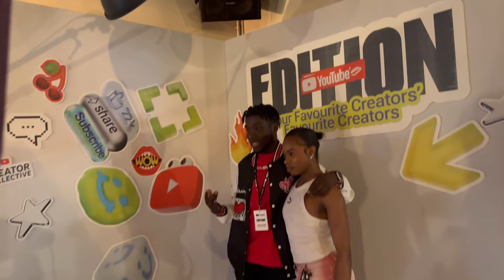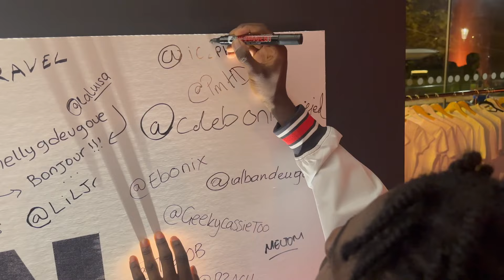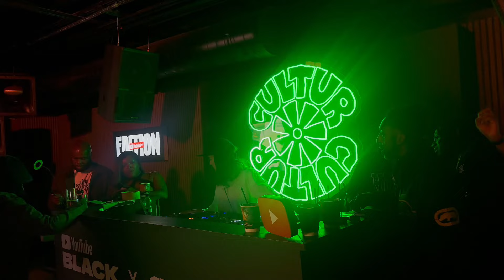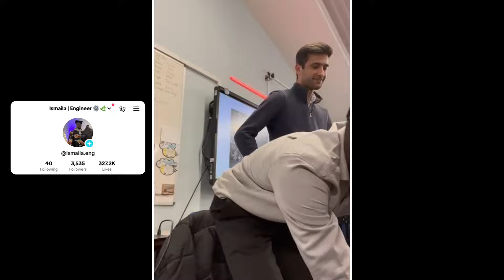I Met the UK’s TOP CREATORS @ YOUTUBE’s Halloween Event 🎃🇬🇧💃| Vlog ft. Culture FM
Hopefully this gives you some insight on my life and inspire you to also to see the possibility of making your passions reality.

Preview - 0:00
Intro - 0:54
Daytime-Work - 2:32
Youtube Creator Collective Event - 3:50
Sustainability workshop - 18:31

Job Description - Sustainable engineers focus on minimising waste, using renewable energy sources, reducing pollution and creating long-lasting, efficient systems that can be enjoyed by future generations. The importance of sustainable engineering comes from the industry's aim to create a better world.

*Tags*
youtube creator collective event,youtube creator collective,halloween,halloween party,uk,halloween party vlog,vlog,uk vlog,green gambian,youtube,youtube event,afrobeats,amapiano,music,culture fm